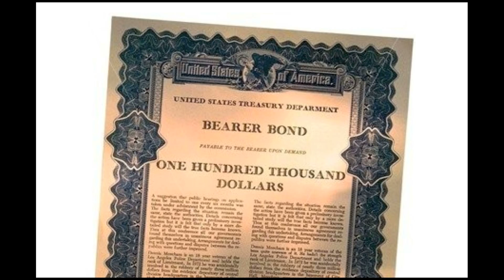You can't eat bonds, yet (almost) 1 trillion dollars worth are sold each day.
Many people say you can't eat gold or silver yet trillions of dollars of bonds are sold each day and have a value of zero since the issuing government can and will print up the paper money it is denominated on instead of defaulting.

Nearly all of the $822 billion average daily trading volume in the U.S. bond market.